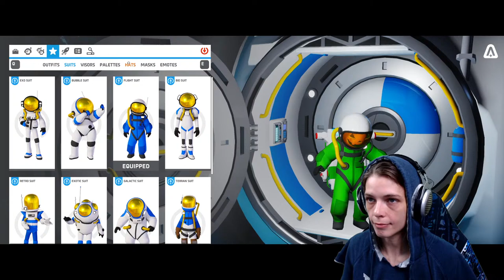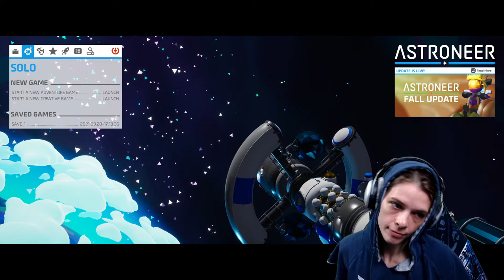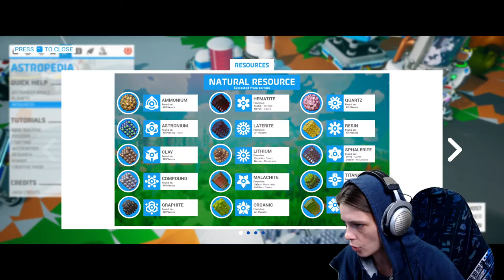LIVE! Coffee chit chat + relaxing, adorable ASTRONEER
Get your Best Roommates Ever (BRE) merch today!

PLEASE:

1. BE RESPECTFUL.
2. Do not spam the chat or self promote!
3. No backseat gaming or spoilers.
4. Do not harass me about seeing my roommates (or dogs)!
5. Do not ask to play with me. If I need people to play with, I will ask.
6. I am not a therapist or a doctor - if you need help, please seek it outside this stream.